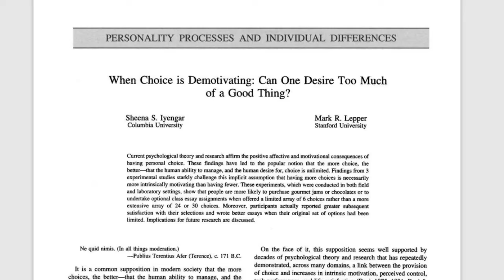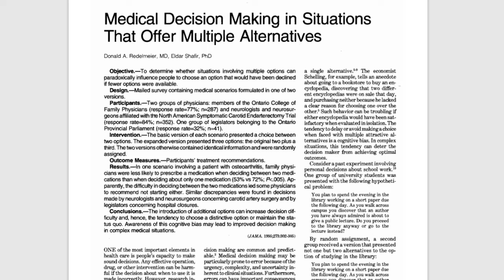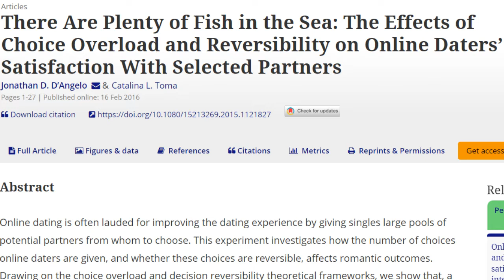Do more options make us happier or not?